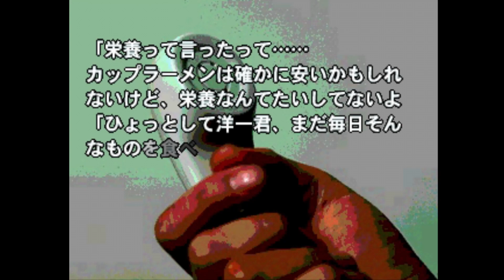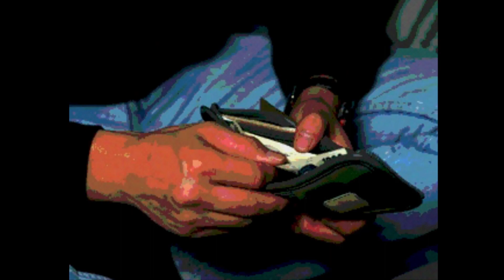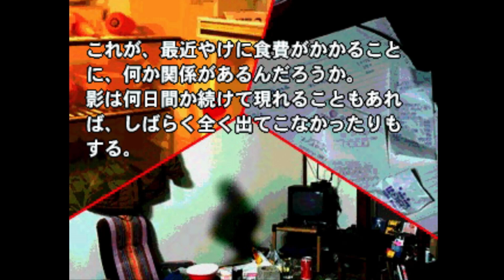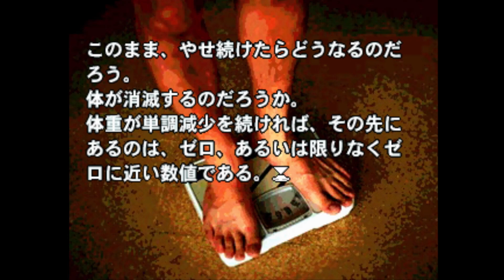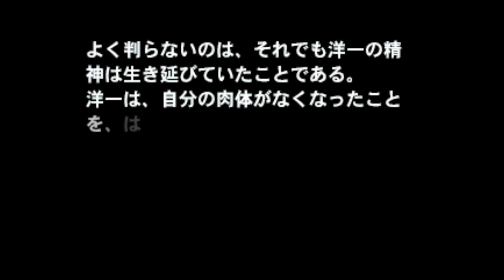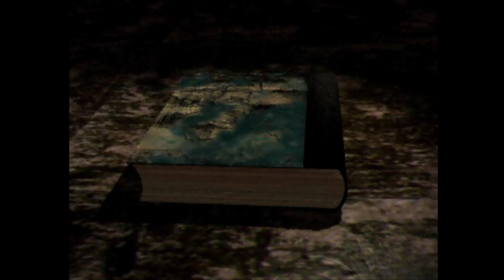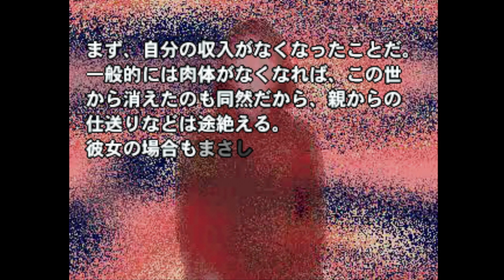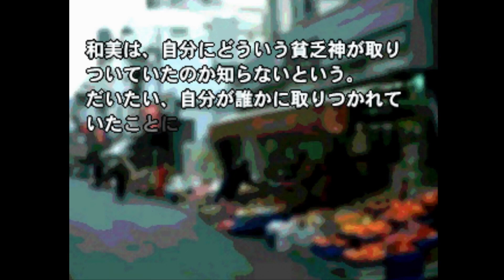【朗読】節約してるのにお金がない男 後編【黒ノ十三 part12】